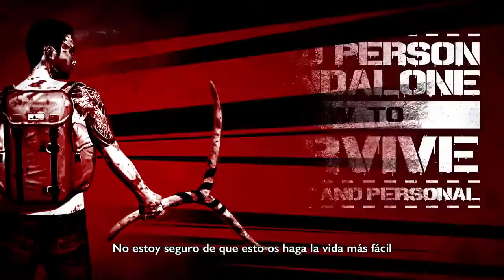How to Survive en tercera persona - Trailer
La aventura de supervivencia y zombis se pasa a una perspectiva en tercera persona con una nueva versión, que llegará a Steam el 2 de julio.